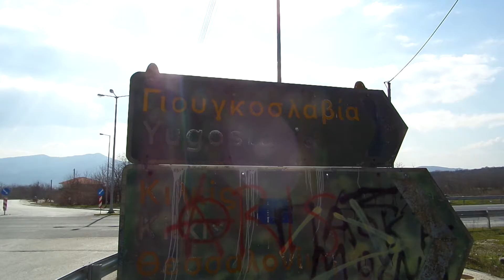signs of Yugoslavia in northen Grecce 23 years after 15-3 2015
in northen Greece 23 years after some signs are here yet